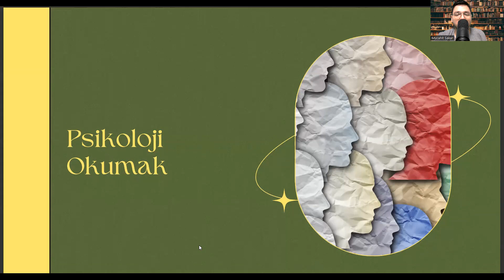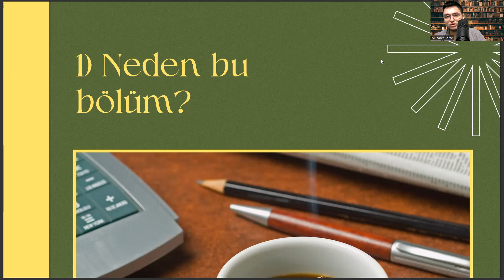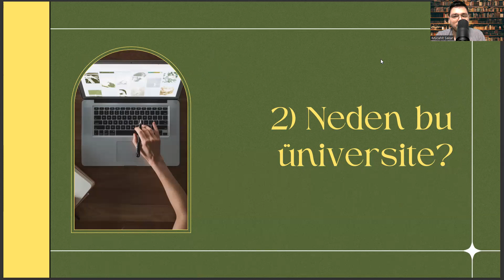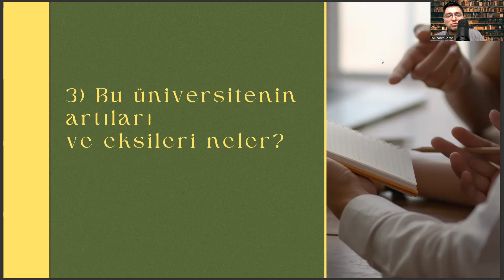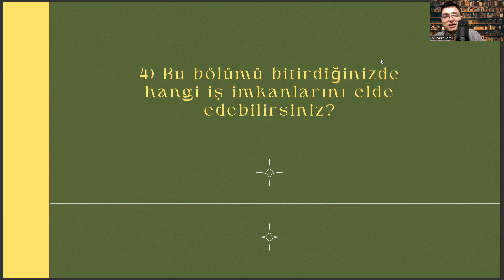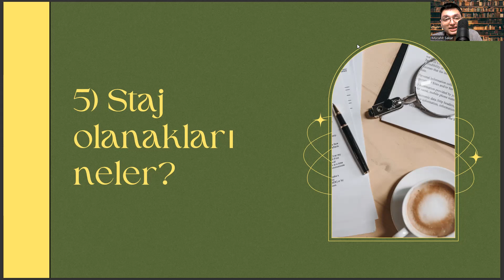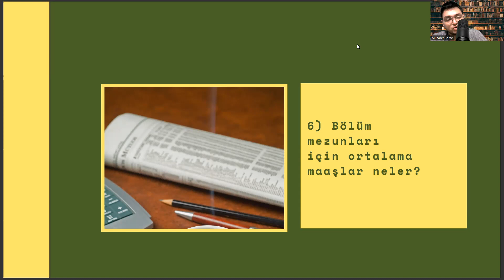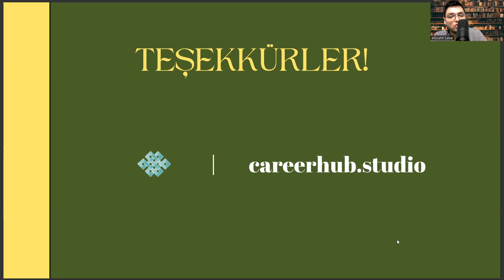Nuh Naci Yazgan Üniversitesi'nde Psikoloji Okumak | Psikoloji İş Olanakları, Maaş, Kampüs, Staj vd